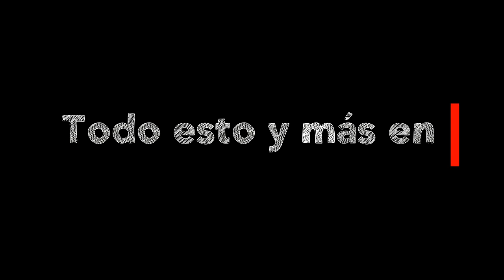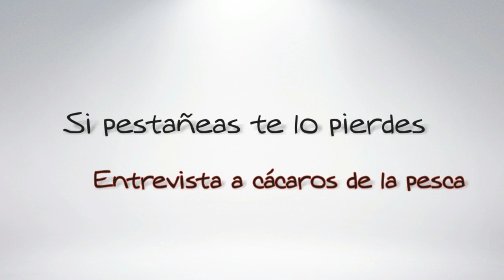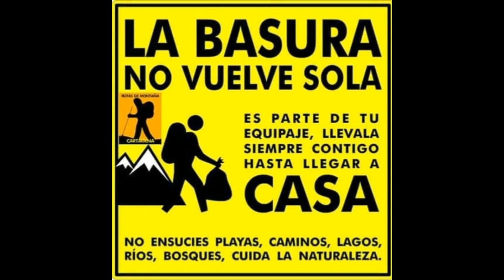X Carpfishing 2017. Trucos, entrevista y pesca en Cazalla de la Sierra.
Primero preparamos nuestros aceites con aroma "remojos" y luego hacemos una sesión de pesca en el embalse de Cazalla de la Sierra. Tendremos risas y  la primera entrevista a Cácaros.